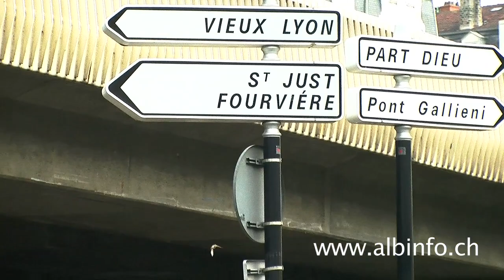Albinfo.ch në kampin me Shqiptarë në Lyon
albinfo.ch
Vjosa Gervalla
Shemsedin Asllani
Bashkim Iseni
Javët e fundit mediat shqiptare, por sidomos ato të Francës dhe ndërkombëtare (Reuters) kanë shkruajtur për situatën e mjerueshme e afro tre qind personave me prejardhje kryesisht nga Shqipëra dhe Kosova, të gjithë të mbledhur nën një urë të autostradës në Perrache, në Lyon të Francës.

Një serë fotografi kanë qarkulluar në mediet elektronike, ku shihen burra, gra, dhe fëmijë të strehuar nëne çadra modeste dhe me kushte higjienike katastrofale mu në qendër të qytetit Perrache.

I shihni këto pamje ekskluzive të realizuara nga ekipi i albinfo.ch, i cili ka shkuar në vendngjarje për të takuar këta njerëz, për të cilët shumë pak flitet. Kush janë ata, nga vinë, si është e mundur që ata të jetojnë në kushte kaq të mjerueshme, tash më që katër muaj.

Ekipi i Albinfo.ch kanë realizuar një reportazh të gjerë lidhur me këtë temë, i cili do të transmetohet në emisionin e ardhshëm IN&OUT në RTK.